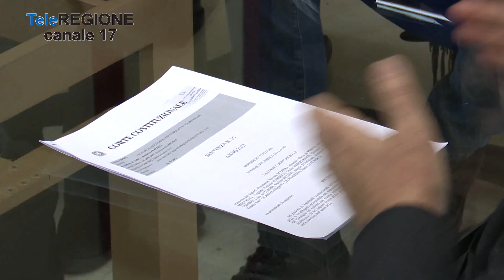Sanità, il Consiglio di Stato dice no ai tagli. Boccardo e Iorio attaccano il c...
Servizi TG | Sanità, il Consiglio di Stato dice no ai tagli. Boccardo e Iorio attaccano il commissario Toma | 15/4/2023